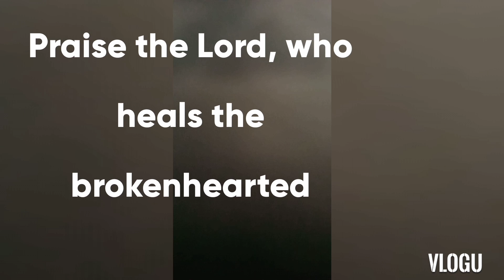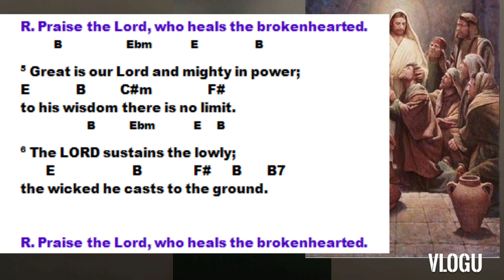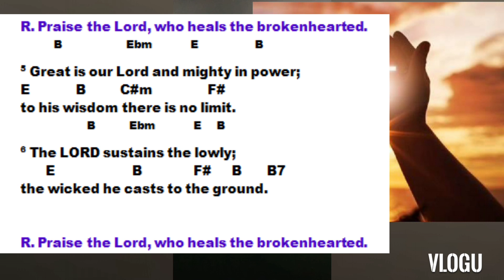February 7, 2021 Responsorial Psalm 5th Sunday in Ordinary Time " with Chords"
Gethsemane Parish Casuntingan